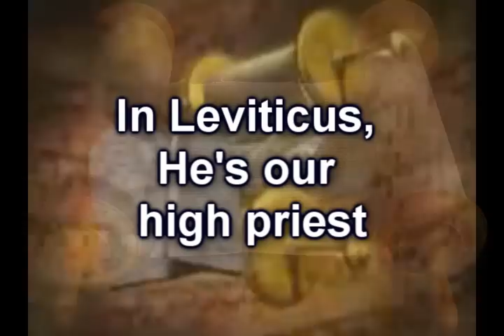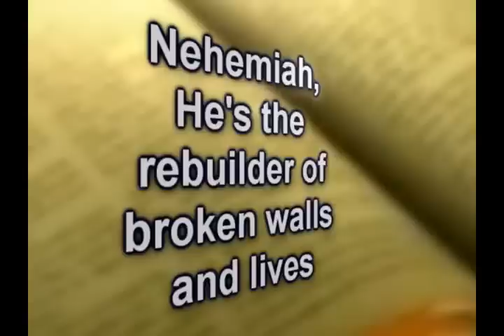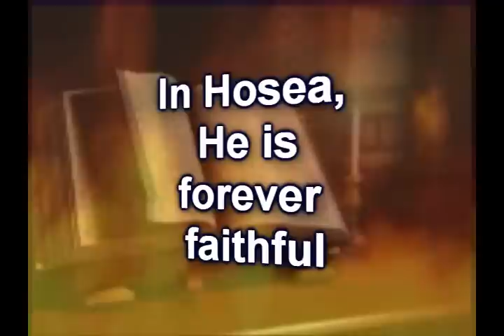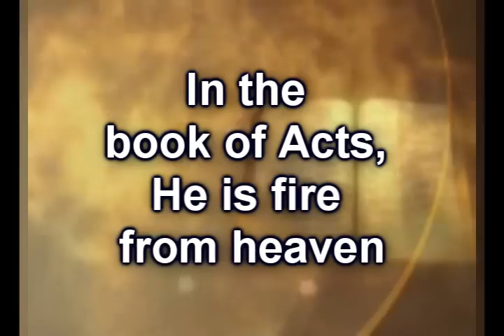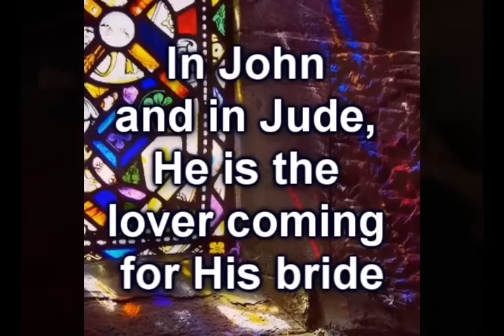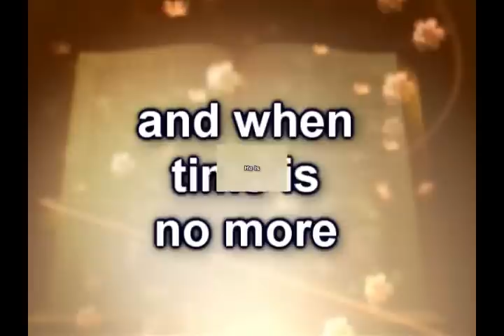He Is - Aaron Jeoffrey & Jeff Sivey - Worship Video w lyrics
All Your works shall praise You, O Lord, and Your loving ones shall bless You [affectionately and gratefully shall Your saints confess and praise You]! Psalm 145: 10